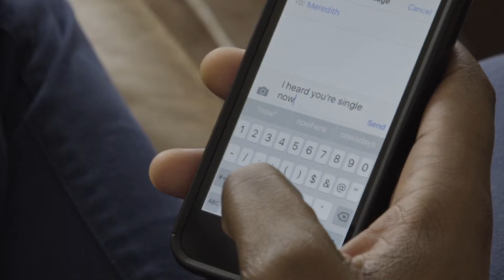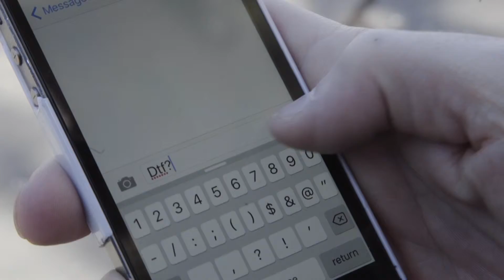Pat & Will - THE CIRCLE